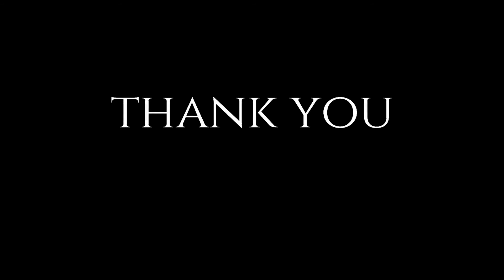Naruto Shippuden Ultimate Ninja Impact: [FIVE KAGE SUMMIT] Determination #67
Naruto Shippūden: Ultimate Ninja Impact is the sixth and final Naruto instalment of the PlayStation Portable. It was released in North America on 19 October 2011, in Japan on 20 October 2011 and on 21 October 2011 in Europe.

For more
Dairic Parale